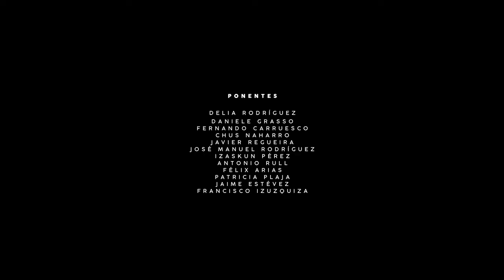OnTopic XL 2019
La tercera edición de On Topic XL tuvo lugar el 13 y 14 de diciembre de 2019 en Etopia, Centro de Arte y Tecnología de Zaragoza. Un nuevo programa cargado de diferentes temáticas vinculadas a los contenidos digitales en el que se hizo una fotografía completa del panorama y herramientas actuales.

Con ese objetivo se fue desde la ponencia de apertura a cargo de la periodista Delia Rodríguez, en la que se profundizó en conceptos como las membresías o los muros de pago; hasta la ponencia de clausura a cargo del periodista Francisco Izuzquiza que analizó el presente y futuro de un formato tan interesante como el podcasting.

Y entre una y otra, también hubo espacio para una mesa redonda con José Manuel Rodríguez, Izaskun Pérez y Antonio Rull profundizando en la búsqueda de la atención. Daniele Grasso, Chus Naharro, Javier Regueira, Félix Arias, Patricia Plaja o Jaime Estévez entre otros ponentes pusieron voz, análisis y experiencia a esas temáticas.